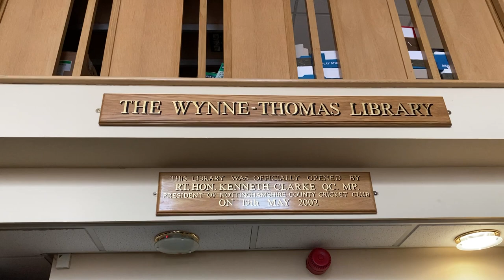Wynne Thomas, Library at Nottinghamshire County Cricket Club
Peter Wynne-Thomas was born on 30 July 1934 and died on 15 July 2021.
He wrote numerous books and set up a library of cricket books at Trent Bridge.This short video is a tribute to Peter who was known and respected to most people connected with Notts County Cricket Club.